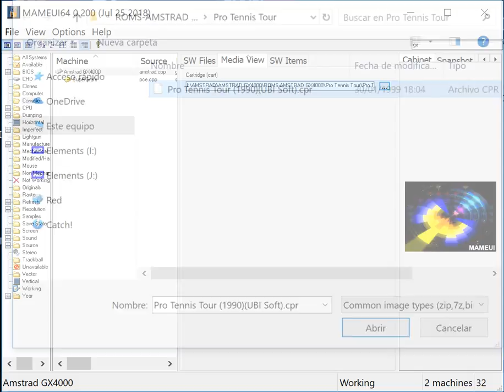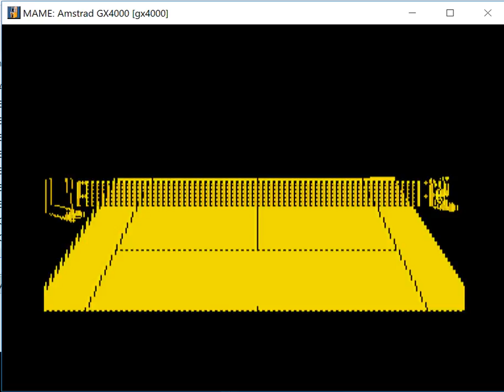Pro Tennis Tour - Amstrad GX4000 - MAMEUI64 v0.200 emulator